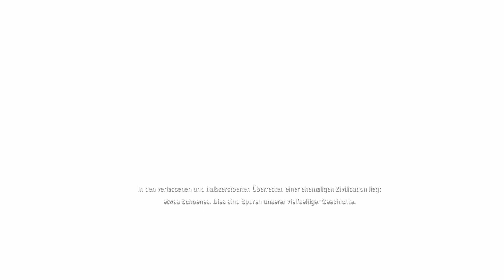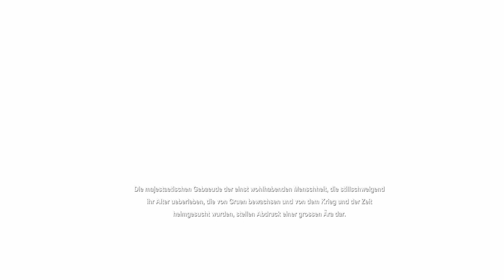In Rays of the Light - Finale В лучах света - Финал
"In rays of the Light" ist eine atmosphärische Parabel des Autors über unseren Platz in dieser Welt, über Leben und Tod. Erforsche ein mysteriöses Gebiet, das mit einer Vielzahl von Details gefüllt ist, die die Geschichte offenbaren. Löse Logikrätsel und lese Textbotschaften entlang des Weges.

Entwickler: Sometimes You, Sergey Sergeich

Plattformen: PlayStation 5, Nintendo Switch, PlayStation 4, Xbox One, Microsoft Windows.

Genres: Adventure, Indie Game, Puzzlespiel, Simulationscomputerspiel

Herausgeber: Sometimes You, Sergey Sergeich

pegi12

Hallo Besucher 😉
Du stehst auf coole Sprüche, einen irren Typen, Spiel und Spaß, dann bist du hier genau richtig! 😁
Komm einfach in die Community, unterstützt meinen Kanal und habt Freude mit anderen Kollegen, die ihr Wissen und ihr Können gerne mit dir teilen!
Was gibt es hier an Games zu sehen?
Alles mögliche, ich Spiel was mir Spaß macht und wonach mir ist.
Games mit Spaß, Action bis hin zu Horror! Aktuelle und ältere Spiele. Bei mir gibt es Let's Play's, Shorts und gelegentlich Gameplays!

Das wäre stark! 💪😎

P.s. KEIN ABO gegen ABO! 👈🤫

В лучах света
В лучах света - Финал